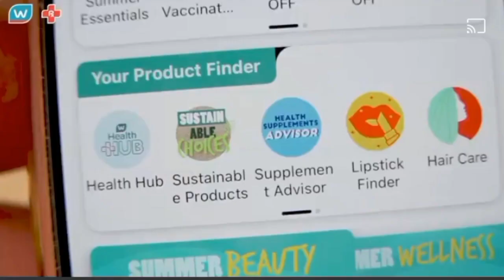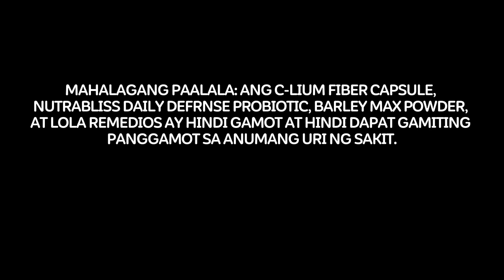Fiber Mascara Review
MAHALAGANG PAALALA: ANG C-LIUM FIBER CAPSULE, NUTRABLISS DAILY DEFRNSE PROBIOTIC, BARLEY MAX POWDER, AT LOLA REMEDIOS AY HINDI GAMOT AT HINDI DAPAT GAMITING PANGGAMOT SA ANUMANG URI NG SAKIT.